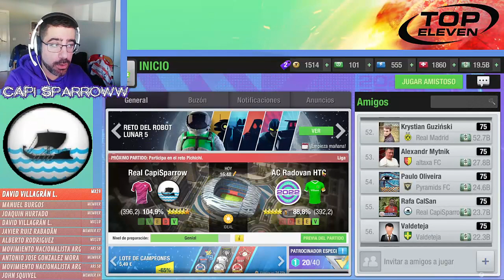Top Eleven: Partido de Champions FASE DE GRUPOS. ME SIENTO COMO EL PSG